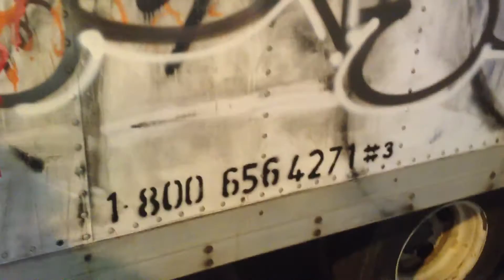Banksy Truck in NYC - Kenka (25 St Marks Pl) - October 5, 2013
This is my footage of the Banksy Truck, This clip was used in the movie Banksy Does New York (Chris Moukarbel, HBO). They asked for permission to use my clip.

Full Quality, Flimed on iPhone 4S
Filmed by Chris Lane Jones